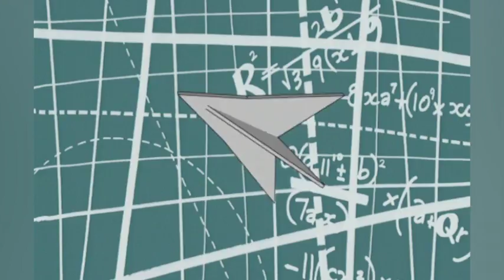Tracey McBean Compilation | Episode 17 to 20 | Mr Bean and Friends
Horsing Around
When Mrs. Carmody took the class to a field trip to the farm, Tracey just got bored until she saw a horse. She knew it had a pretty good name, only it was Tinkle. She asked her parents if she could have a horse, they didn't said no, but rather, they tried to let her know the responsibilities to taking care of a horse. It was really hard but just as she was about to give up, instead, she had a great idea. She'll make her very own horse. But this also makes Megan in love with the mechanical horse. Also, this sends Tracey's little sister into the rapids of the river.

Zoom Bots
Shamus has to join in the country's running race, because it has been a family tradition. Even if he doesn't win, as long as he beats a McConaly. Tracey trains Shamus in the track but she thinks Shamus is too slow. So, Tracey invents the zoom boots. And also, Tracey has to deal with the chores her mom and dad assigns her.

Bugs
Shamus wants to join the gardening competition and grow the biggest tomato. But he grows his naturally, so, now he's losing hope since everyone else is using chemicals. Tracey puts up the greenhouse in her backyard. But when they idd grew the biggest tomato, they also made a bug as big as a tomato.

Robo Tracey
Tracey is going to join this year's kite festival but the only problem is that she just had to invent the perfect kite. Too bad she's stuck with chores and homework. All she needs is an assistant that would do the mindless work while she gets on her kite. So much for having an assistant. Robo Tracey gets all the attention from the real Tracey's family. So, Tracey decided to make her own robot family. The kite festival is just about to arrive and the two Traceys just made up the same kite. The two of them were flew up in the air and the McBeans and the robots just had to work together to get them back on the ground. But in the end, it was just one McBean family is enough.

Welcome to Mr Bean and Friends the home of awesome  kids videos! Here you will find full episodes and compilations of some classic children's cartoons and animations.